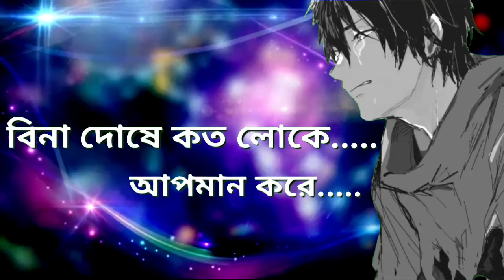Prem Jara Kore chokhe jol jhore Bengali WhatsApp status ,